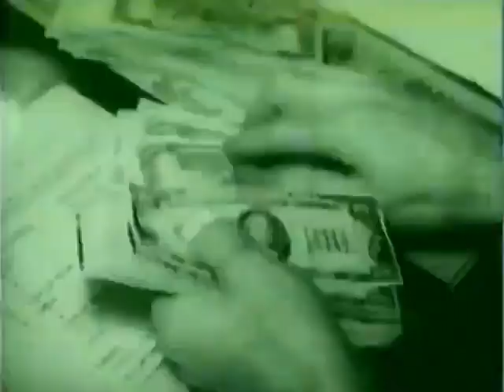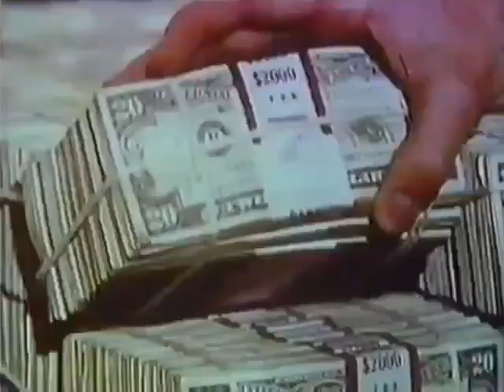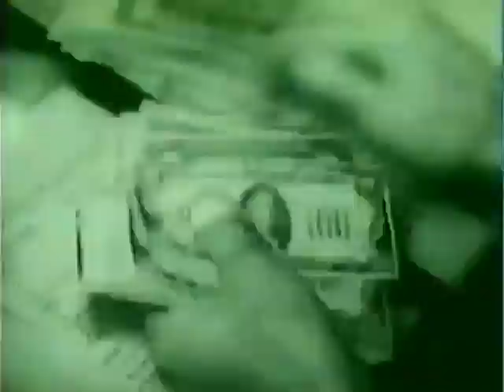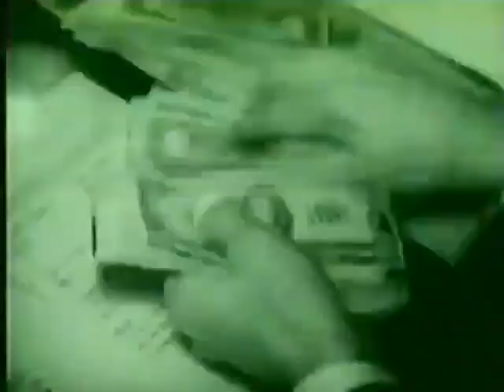Varga - Greed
Let's Rock!!!